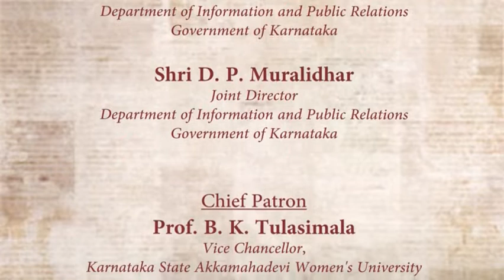Lecture 27 | Communication Skills 03 | Prof.Nandini Lakshmikant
Resource Person: Prof.Nandini Lakshmikant, Professor, Manipal Institute Of Communication
Manipal Academy Of Higher Education, Manipal